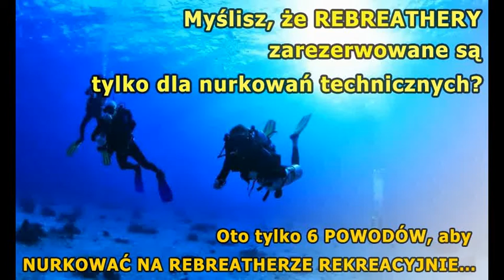Nurkowanie rekreacyjne na rebreatherze - 6 powodów, dlaczego warto!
Myślisz, że rebreathery są zarezerwowane tylko do nurkowań technicznych? Dowiedz się, czemu warto nurkować rekreacyjnie na obiegu zamkniętym. Oto tylko 6 powodów!
CCR są coraz bardziej popularne także wśród nurków początkujących!